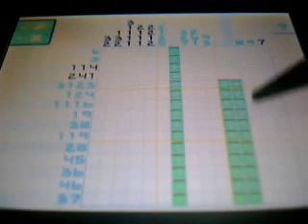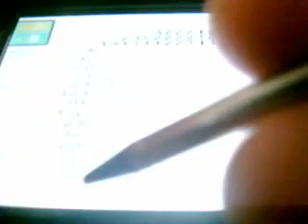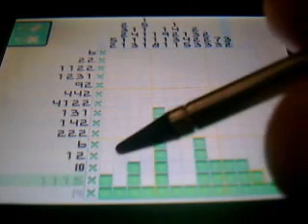Picross e2 (3DS) Guia: Nivel Normal 36 a 40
PD: Este video fue grabado el 3 de Marzo de 2013